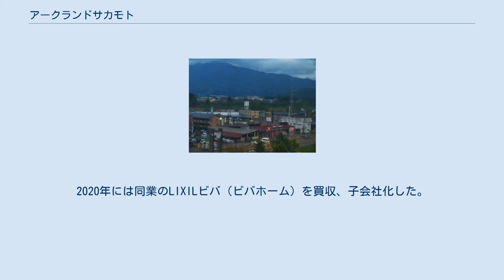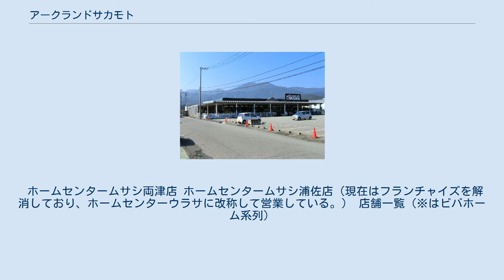アークランドサカモト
アークランドサカモト株式会社（英: Arcland Sakamoto Co., Ltd.）は、新潟県三条市に本社を置き、ホームセンターチェーン「ホームセンタームサシ」を展開する企業である。
子会社であるビバホームを含め、グループ全体で全国にホームセンター事業を展開している。
 1952年、金物類の卸業として創業。
1978年、ホームセンター1号店を新潟市に開店した。
2021年現在、「ホームセンタームサシ」を東北、信越、北陸、関西、関東に展開する。
2020年には同業のLIXILビバ（ビバホーム）を買収、子会社化した。
またホームセンター以外に小売事業としては食品スーパー「ムサシ食品館」、ペットショップ、アート・クラフト専門店を運営する。
インターネット通信販売も行っている。
 このほか卸売事業、リフォーム事業、フィットネス（JOYFIT・FIT365のフランチャイズ店）、店舗開発に関する不動産事業を手掛ける。
 子会社で、とんかつ専門店「かつや」などを傘下に持つアークランドサービスホールディングスは、アークランドサカモトの外食事業部門が分社独立したものである（その後事業会社を分割、持株会社となった）。
 ホームセンタームサシ両津店 ホームセンタームサシ浦佐店（現在はフランチャイズを解消しており、ホームセンターウラサに改称して営業している。） 店舗一覧（※はビバホーム系列）